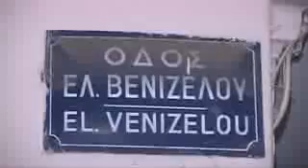Η γιάφκα του βομβιστή της Λάρισας